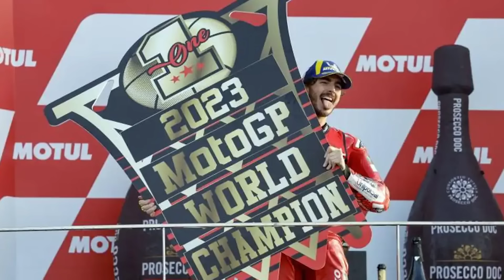Marc Marquez Gets First Taste of Ducati Machinery | Valencia Review | OMG! MotoGP Podcast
Harry Benjamin and Keith Huewen look back at the Valencia Grand Prix as the 2023 MotoGP season comes to an end.

They’re joined by Crash.net MotoGP Editor Pete McLaren to look back at the post season test with Marc Marquez getting his first taste of Ducati machinery. They also bring you up to speed with the final rider movements of the year.

0:00 Marc Marquez
15:40 Marini to Honda
19:00 Pedro Acosta
23:33 Mir Swaps to Santi
27:00 RNF Implodes
32:00 Marquz v Martin x Bezzechi
34:00 DiGi Tyre Penalty
37:30 Binder Penalty
38:30 Pecco vs Martin
41:30  Moto2 + Moto3
46:00  Listener Questions

OMG! MotoGP is part of the MotorMouth Media Network.

Amazon Music

Produced by MotorMouth Media